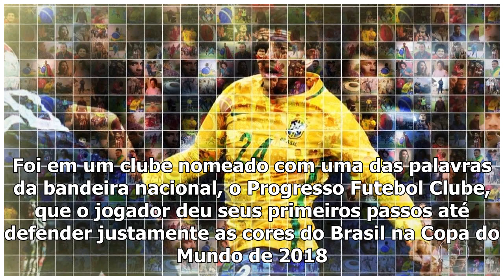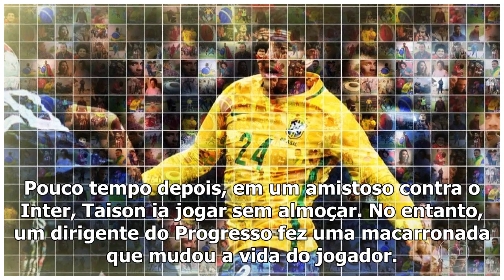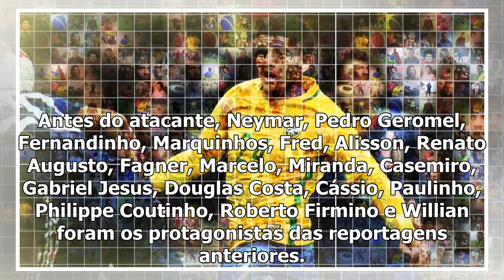[Top Famocos]Perfil JN: Taison, there is something in this game called Seleção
Série Copa: veja o perfil do atacante Taison Com lembranças de uma infância bastante carente, a vida de Taison parece marcada pelo avanço. Foi em um c...